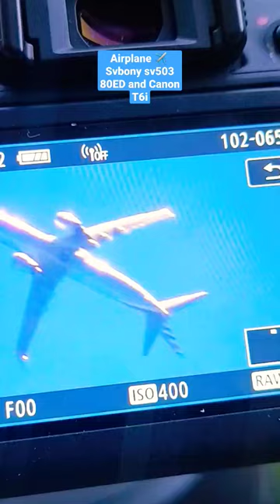Airplane ✈️ 🛩 Svbony sv503 80ED and Camera canon T6i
Have you ever wondered how to capture breathtaking footage of airplanes flying in front of the moon? Look no further! In this video, we'll show you step-by-step how to set up your telescope and camera to get amazing shots of airplanes passing in front of the moon. We'll cover the best equipment to use, the ideal settings for your camera, and some tips and tricks to make sure you get the perfect shot every time. Join us as we take you on a journey through the night sky and capture some truly awe-inspiring footage.

Svbony SV503 80ED telescope
Camera Canon T6i EOS
T2 EOS adapter for telescope 1.25"
Mount Celestron 6SE no aligned